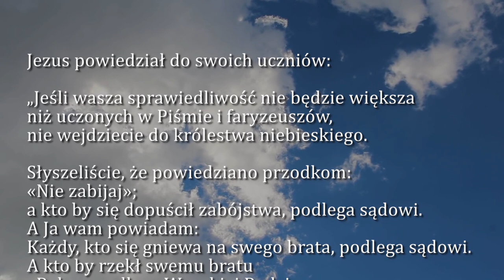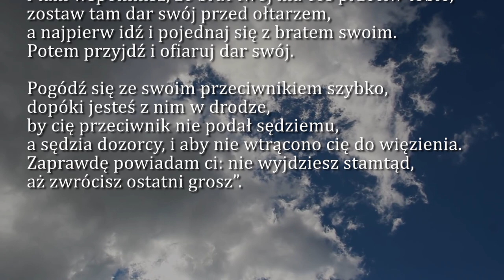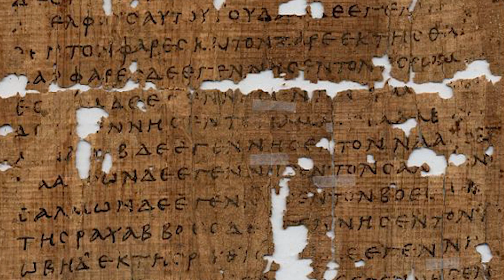Dobra Nowina na dziś | 26 lutego - Piątek, I tyg. Wielkiego Postu